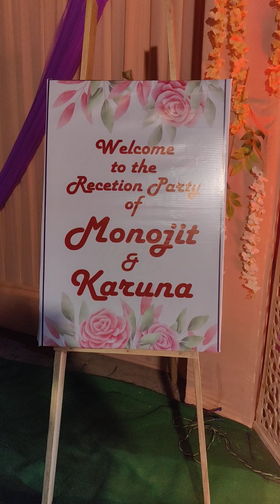My Brother's Marriage Reception Party